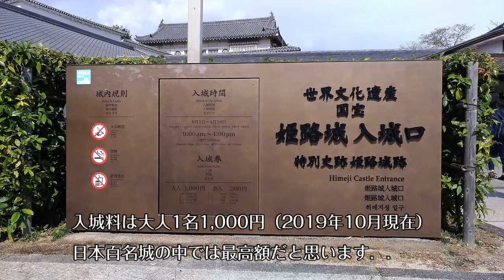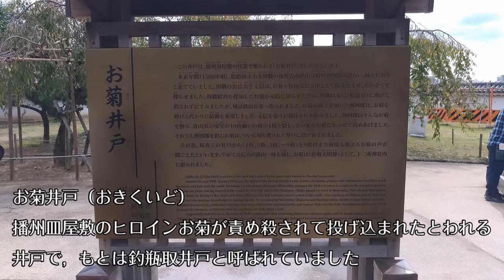【スライドショー】【日本百名城】姫路城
日本百名城（59）姫路城に行ってきました